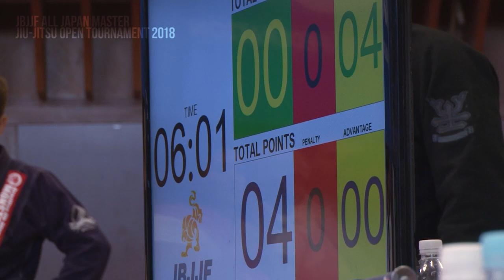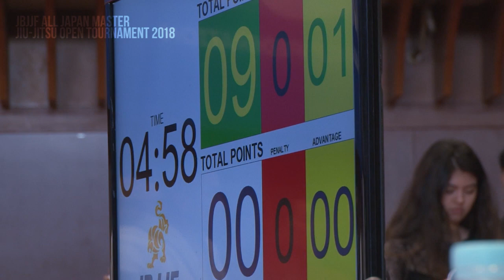【JBJJF全日本マスターオープン2018】マスター1茶帯オープンクラス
マスター1茶帯オープンクラス
00:00 １回戦　マテウス・オクムラ vs アンドレ・タダ
07:17 １回戦　手塚基伸 vs 湯村義喬
12:54 １回戦　タナカ・ヤスオ vs 和田敏宏
18:28 １回戦　ルーカス・タヒラ vs 小関ロドリゴカズオ
25:38 準決勝　手塚基伸 vs アンドレ・タダ
35:06 準決勝　タナカ・ヤスオ vs ルーカス・タヒラ
42:33 決　勝　タナカ・ヤスオ vs アンドレ・タダ

第3回全日本マスター柔術オープントーナメント
3rd All Japan Master JIU-JITSU Open Tournament
2018年7月1日（日）
愛知 / 愛知県武道館 大道場